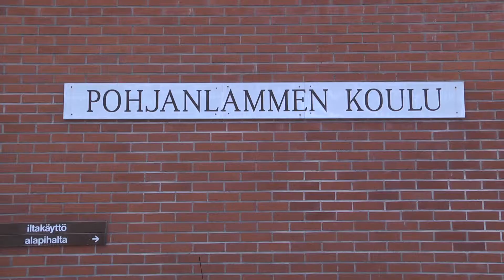Magneeettiseinän maalausTV HD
Pohjanlammen koulun magneettiseinän maalaus. YIT ja luokka 3B